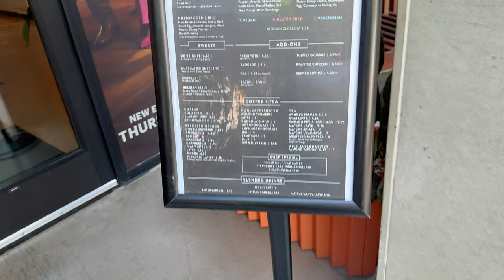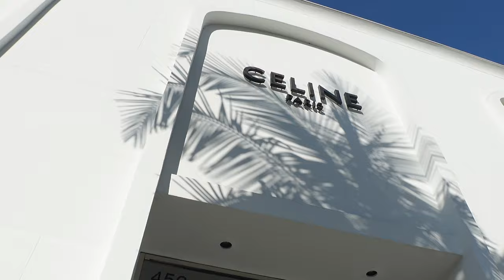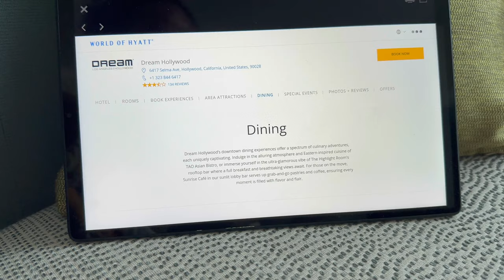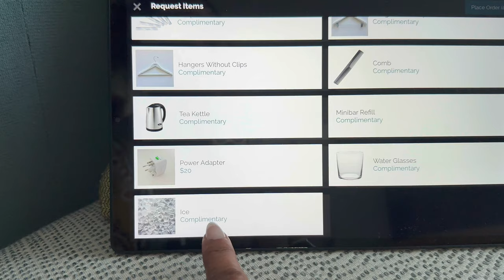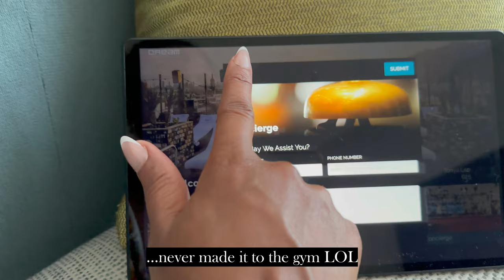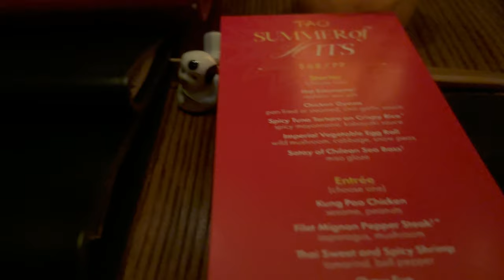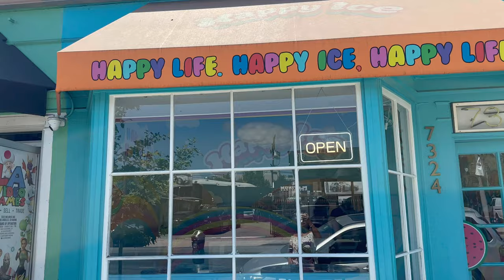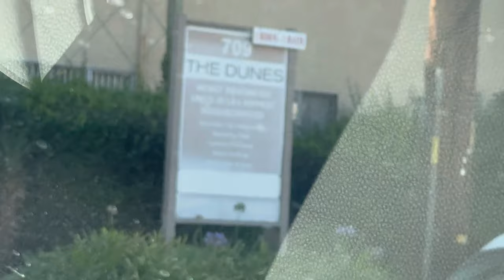TRAVEL VLOG: Baecation in Cali